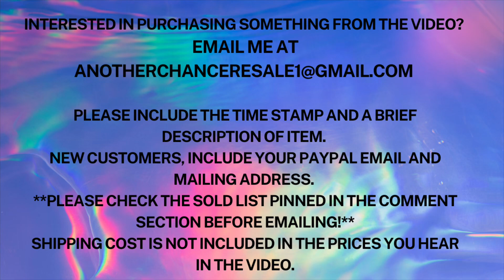PURSE SALE! + America's Thrift Supply Designer Purse Box UNBOXING!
This is a purse sale video, along with shoes, clothing and an unboxing of an America's Thrift Supply Designer Purse Box!

Please include the time stamp of item(s) wanted and your PayPal email and mailing address.
PLEASE CHECK THE SOLD LIST IN THE COMMENT SECTION BEFORE EMAILING.
I accept PayPal and payment is due upon receipt of invoice, no exceptions. After 48 hours of non-payment, your invoice will be cancelled and items will be forfeited.
Purses are in used condition and may have flaws missed in the video.
I can ship international

Kristen D.

Monthly Jewelry Subscription: Join TODAY and I’ll ship TOMORROW! 6 hand picked pieces of jewelry sent to your door every month! To keep or resell or both! Quality pieces!
*US only.

Kristen D.